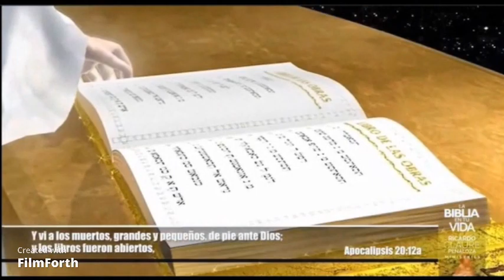Căci toţi trebuie să ne înfăţişăm înaintea scaunului de judecată al lui Hristos